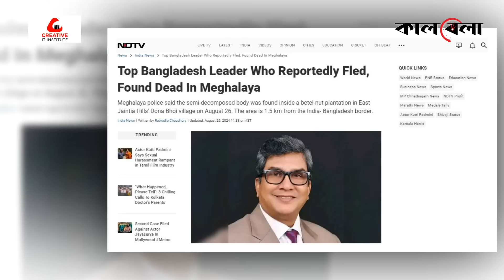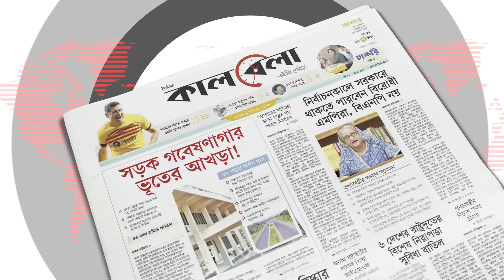আ.লীগ নেতা পান্না কীভাবে খু'ন হয়েছিলেন, জানাল ভারতের পুলিশ | Panna | Former Chhatra League Leader